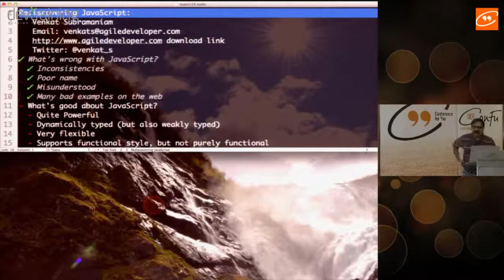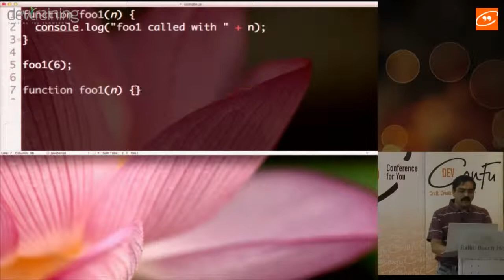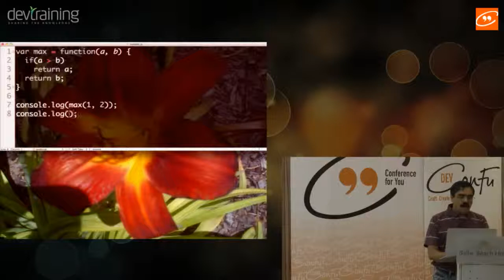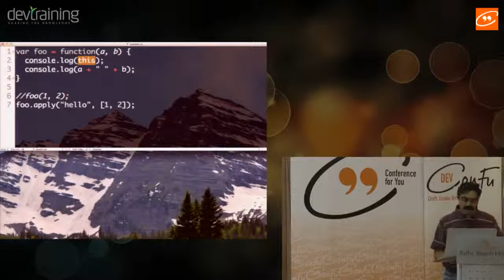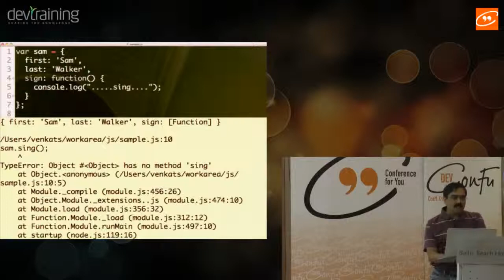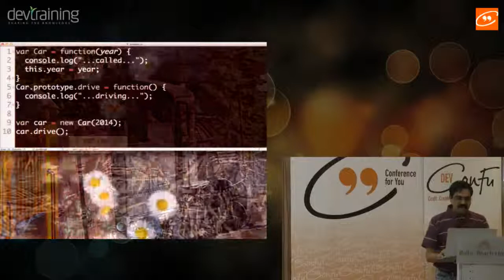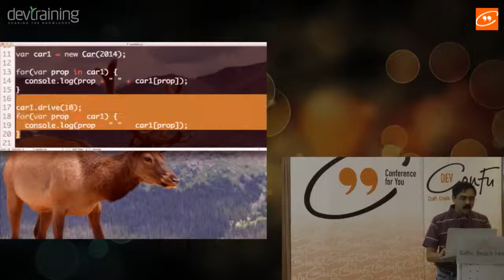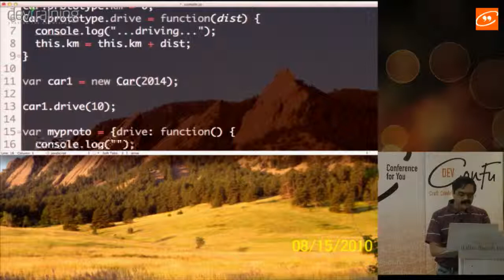Rediscovering JavaScript : beginning to end - Codersvilla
JavaScript is one of those very powerful languages that is often misunderstood and underutilized. It is quite popular, yet there is so much more we can do with it. In this presentation we will deep dive into the capabilities and strengths of this prominent language of the web

Speaker : Venkat Subramaniam